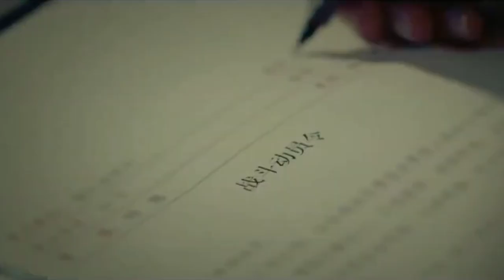भारत 🇮🇳 नें अपना Test रोका सिर्फ China 🇨🇳 की वजह से 😱 | Baba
Guru 🤩 China Kabhi Sudharne wala Nahin Hai To Guru Aapko Kya Lagta Hai Comments Karo 💖

It is not transformation in nature.

Some images are also used just for giving the clearance about the topic to the viewers.